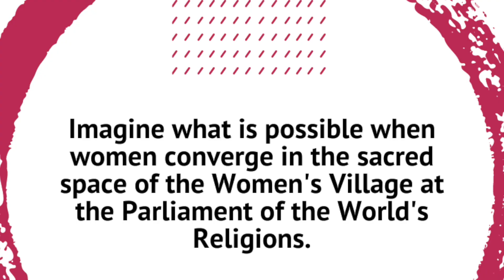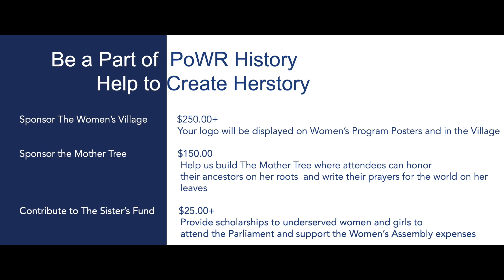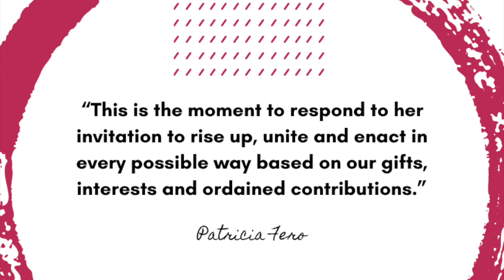Women's Village introduction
The Parliament of The World's Religions is the world's largest convening, gathering upwards of 10,000 people from around 80 countries as interfaith leaders, educators, clergy, science, thought leaders, grassroots leadership, seekers, students, indigenous peoples, and community builders. Since 1893, the PoWR is recognized as a critical meeting of minds and hearts to the end of reconciliation, solutions to our world's problems, and interfaith healing and understanding.
Each few years the PoWR is hosted in a different country. In August 2023, Chicago, Ill USA is our host.